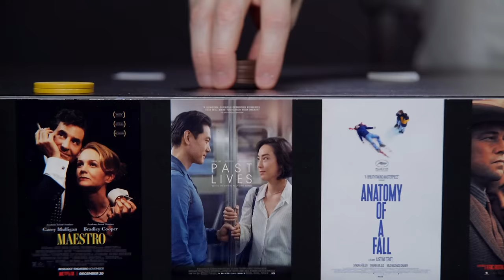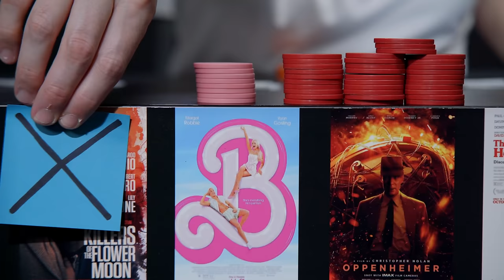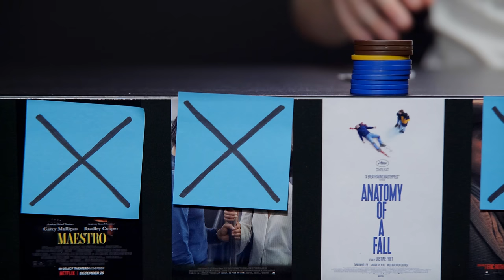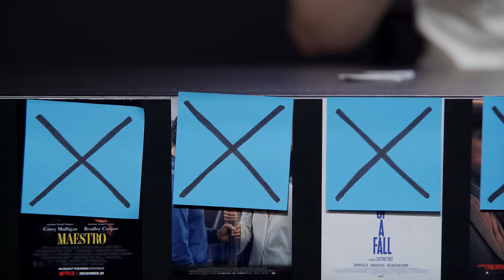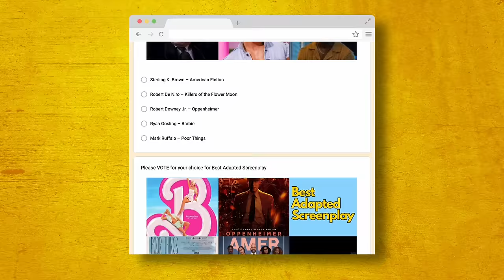Predicting 2024 BEST PICTURE & Other Categories Using REAL Ballots!!!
CAST YOUR VOTE:
To partake in the Oscar Science Community Best Picture experiment, click the link below and in the comment section rank this year's Best Picture nominees from your MOST favorite to your LEAST. The deadline to submit is March 7th. :)

It's time for our annual Best Picture Ballot Experiment. This is where I collect ballots from industry professionals to see what films have the edge coming into Oscar night. I also have a special addition to this video this year, I think you'll really like!

0:00 Best Picture Experiment
13:25 Cast YOUR Vote!!!
14:10 Other Categories!

For those curious who voted in this experiment. They are anonymous participants that mainly consists of SAG actors (around 65% this year). They rest are people who work in the film industry in some capacity as well as members of other guilds. They are NOT Academy members, but the goal is to get a voting group as close to the Academy as possible.